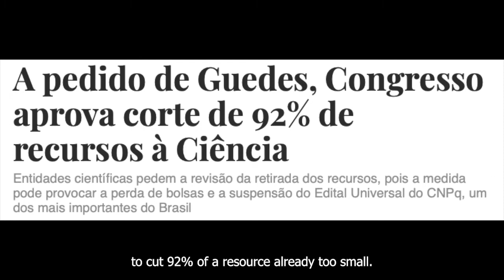Professor Daniel Martins-de-Souza talks about cut on science resources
Unicamp's Professor, Daniel Martins-de-Souza, talks about the Federal Government's proposal of cutting even more the brazilian science funds.